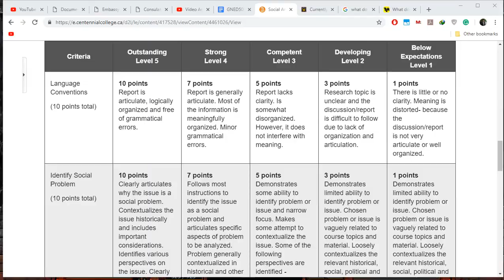[Warcraft 3] Rise of Vampyr No Voice 5 (Solo Mage)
For some reasons, my audio is not working in this video.

Solo Mage, usually is a path that mage player need to take to pressure vampires early. Solo mage means you will separate from the other 3 hunters and go creeps by yourself.

There are a couple of advantages and disadvantages of solo mages.

Pros:
+) Provide a good amount of experience for the mage himself and the other 3 hunters will also gain levels faster.
+) Good amount of gold from invading the vampires early
+) Relatively easy to learn
+) Make your healer become extremely tanky because you are pooling her all of your money.
+) Completely cripple the Lord on night 1 if played correctly

Cons:
+) Very risky if you get caught by the wife's stun.
+) Other 3 hunters will creep slower
+) If vampires are good, they will neutralize your attack with a simple anti-magic shield.

How to Solo Mage:
1. Walk to the bastion, away from all other heroes, and teleport yourself to the Snow Bastion(High peak) at the middle of the map, right-hand side.
2. Activate shadow lore stone using the spell.
3. Drag them near the bastion for the -15 armor aura, make you creep them faster.
4. After you are done, immediately teleport yourself to the middle bastion (Sorrowville) to the left side.
5. Summon the Golem from the item, and hotkey him 1 along with your hero.
6. Activate the 2nd lore to summon the Lv 10 The Walker. Drag him to the bastion for the -15 armor reduction. Try to use the golem to stun him.
7. As soon as you kill the Walker, take whatever legendary item drop from it and go to the item shop. Sell whatever trash items left on the ground and buy an invisible potion, a potion of restoration and click on both of them.
8. Head straight to the vampire area and start zapping them with your lightning. Keep the distance from them as much as you can.
9. Send all of your gold to the healer(Very Important)
10. Keeping doing it until you chase them out of the area or you have to teleport back.

I hope my explanation is simple enough for the new players to follow.